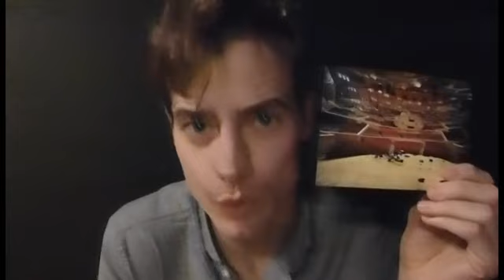1 Ian Thomas McMillan SPPEDCASTING 2015